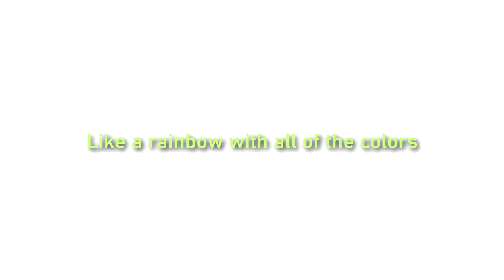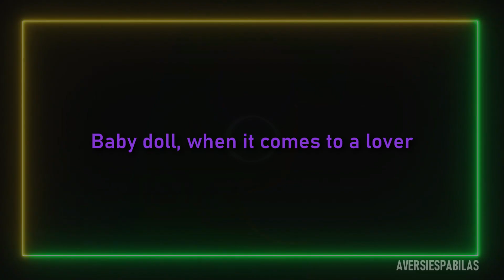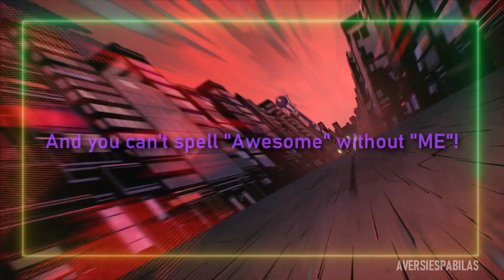ROTTMNT - ME! [April & Donnie]